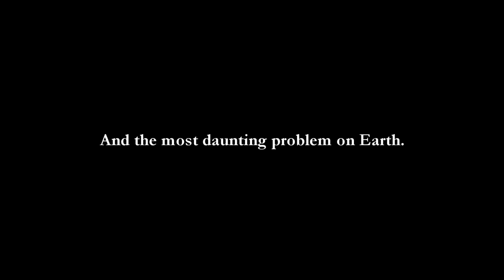Field Biologist (Trailer)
FIELD BIOLOGIST is the story of 22-year-old Tyler Christensen, a remarkably talented but somewhat rudderless high school graduate from New Jersey still trying to figure out what to do with his life. Tyler’s great love is being outside, chasing birds and studying wildlife. Brushing aside his lack of a college degree or scientific credential, he decides to drop everything and travel to Costa Rica to start doing his own conservation-oriented research on birds in the tropics. His adventure takes him from the cloud forests of Monteverde to the mangrove swamps of the Nicoya Peninsula, culminating in a plan to help save the highly endangered mangrove hummingbird.

FIELD BIOLOGIST presents the major challenges facing biodiversity on Earth—climate change and habitat destruction chief among them—while also raising some fundamental questions: What makes someone a scientist? How important is a formal education? What risks are worth taking? What should you do with your life?